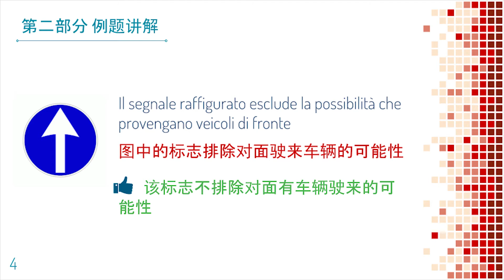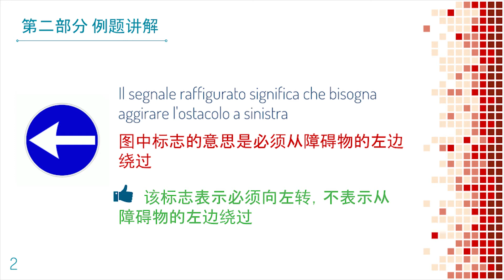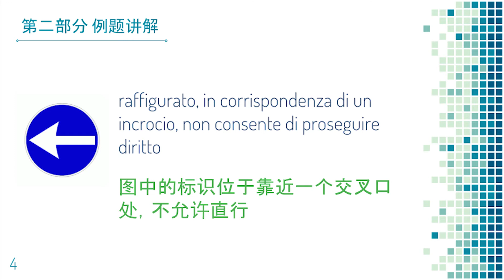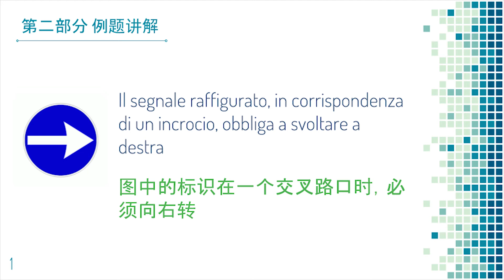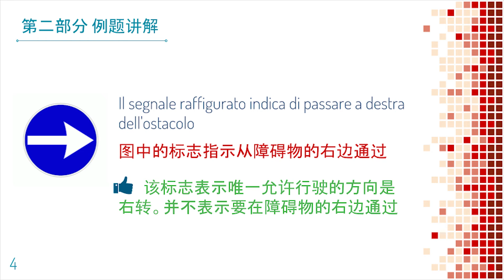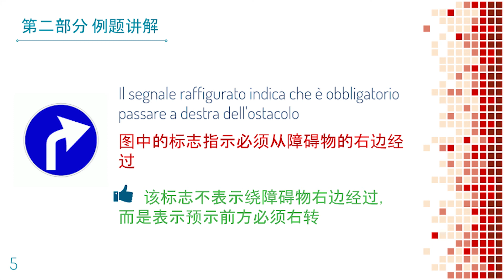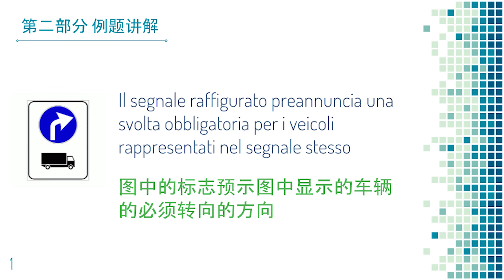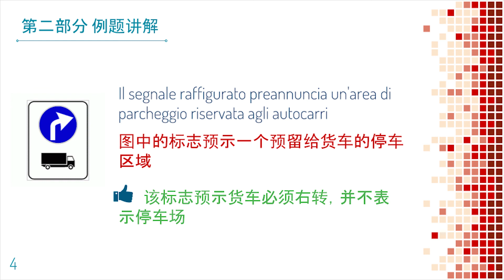[意比邻]意大利驾照理论课程 第四章 第一课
Direzione obbligatoria dritto 必须直行 00:10
Direzione obbligatoria sinistra 必须左转 02:20
Direzione obbligatoria destra 必须右转 04:23
Preavviso direzione obbligatoria a destra 预示必须右转 06:19
Obbligo di svolta per veicoli pesanti 重型车辆必须转向 08:29